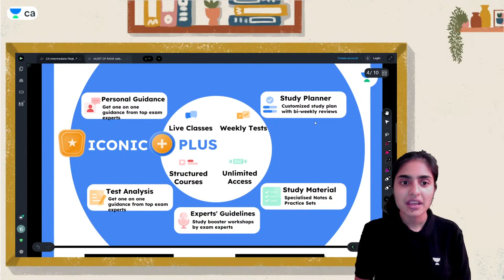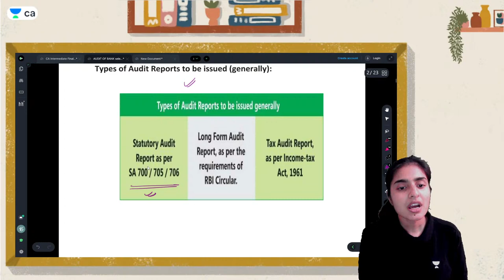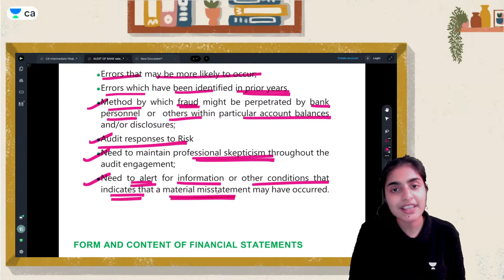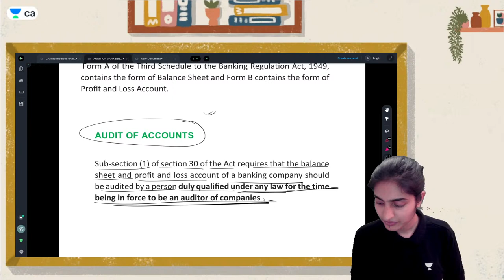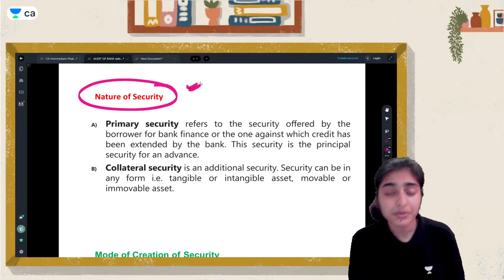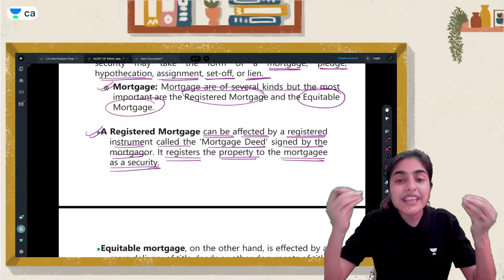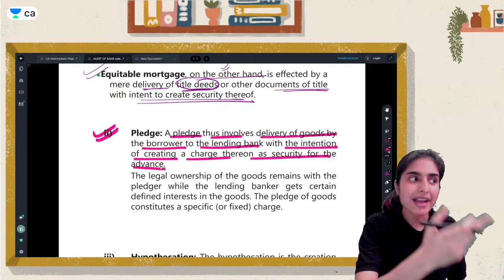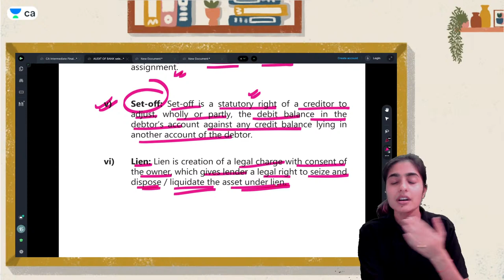Bullet Revision of Important Questions | Audit of Banks | CA Inter May 2022 | Deepika Rathi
In this session, educator Deepika Rathi will be discussing Bullet Revision of Important Questions Audit of Banks.

About the educator:  She is a CA and also a well-known educator of Audit

Call Deepika Rathi's team on  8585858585 and take your CA Preparations to the next level.

You can enroll to Unacademy Subscription and get the following benefits:

1. Learn from your favorite teacher
2. Dedicated DOUBT sessions
3. One Subscription, Unlimited Access to Live Online Classes and Videos
4. Real-time interaction with best-in-class teachers
5. You can ask doubts in live online classes
6. Limited students in each Class
7. Download the videos & watch them offline